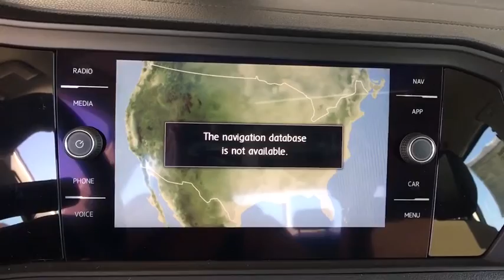2019 Volkswagen Jetta Denver, Aurora, Lakewood, Littleton, Fort Collins, CO KM046366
White  2019 Volkswagen Jetta available in Denver, Colorado at O'Meara VW. Servicing the Aurora, Lakewood, Littleton, Fort Collins, CO area.
2019 Volkswagen Jetta 1.4T SEL Premium - Stock#: KM046366 - VIN#: 3VWG57BU9KM046366

O'Meara VW
1900 W 104th Ave

Great MPG: 40 MPG Hwy!! This dependable Jetta would look so much better out doing all the stuff you need it to, instead of sitting here unutilized on our lot.. Fun and sporty!!! Safety equipment includes: ABS, Traction control, Curtain airbags, Passenger Airbag, Front fog/driving lights...Other features include: Leather seats, Navigation, Bluetooth, Power locks, Power windows... The O'Meara family is thrilled to welcome Volkswagen onto our brand group and into our hearts! Serving Colorado for over 100 years, since 1913, O'Meara has been family owned and operated, represented by 4th generation leadership.  We look forward to proudly serving the greater Denver Colorado area from 104th in Thornton. Thank You for your time and interest, we would love to earn your business! Internet price in lieu of special APR unless otherwise stated. Must finance/lease thru VCI,  W.A.C., residency restrictions may apply, see dealer for details, does not include prior sales, void where prohibited, cannot be combined with other offers or discounts, APR specials, and/or promotions. All prices are only valid on date posted only and are subject to change.  Please contact dealer for current availability and pricing.